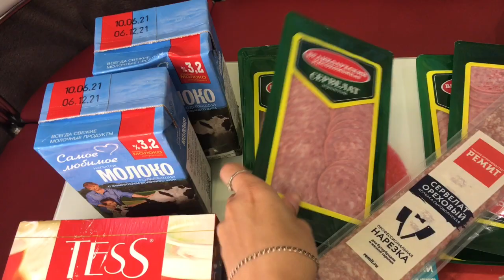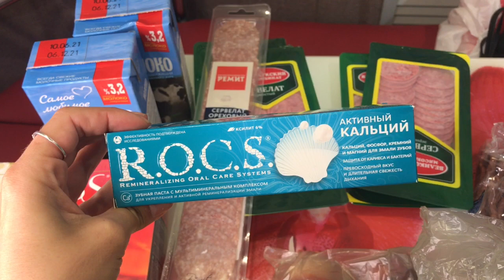Готовлюсь К Поездке! За День До Отравления. Что Взять С Собой На Море в Дорогу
Собираемся в дорогу. Показываю что купила! Подготовительные сборы